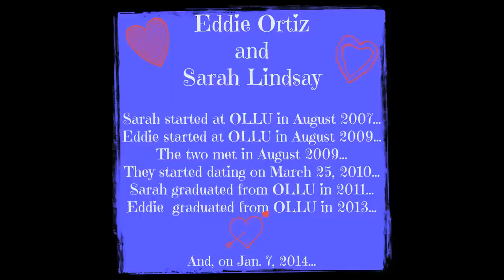OLLU Saints Alumni -- A Love Story (Eddie and Sarah)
The Our Lady of the Lake University Saints Athletics office is accustomed to reporting results of competitions, hirings, awards and other newsworthy activities. Today was a little different. The Sports Information Department had the pleasure of participating in a special event orchestrated by former men's basketball student-athlete Eddie Ortiz.

Ortiz, a member of the men's inaugural team that began competing in 2009, graduated from OLLU in fall 2013 with a degree in accounting. He met Sarah Lindsay, a member of the women's inaugural volleyball team that began competing in 2007. Lindsay graduated from OLLU in 2011 with a degree in early childhood education. Both are finishing up their graduate programs -- he at OLLU and she at the University of Texas Health Science Center (UTHSC-SA). He works at the UTHSC-SA as an associate accountant, and she is the assistant volleyball coach at OLLU.
At OLLU, the two student-athletes met in August 2009 and began dating on March 25, 2010. On Tuesday, Jan. 7, as a guise, Ortiz told Lindsay he would be filmed for an alumni video. He did this so that she would not be suspicious. In reality, he planned to ask her to marry him. After singing a song he wrote especially for Lindsay, Ortiz got on one knee and asked her to marry him. Following an expression of shock, she said yes.
After Ortiz placed the ring on Lindsay's finger, members of her team, coaches, alumni and other staff members came out with balloons to congratulate the newly engaged couple. A date has not been set for the wedding, but the two plan on marrying in the Sacred Heart Chapel at OLLU. Asked what he loved most about his fiancé, Ortiz said, "I love her patience, her humor and her beauty."  Congratulations Sarah and Eddie!